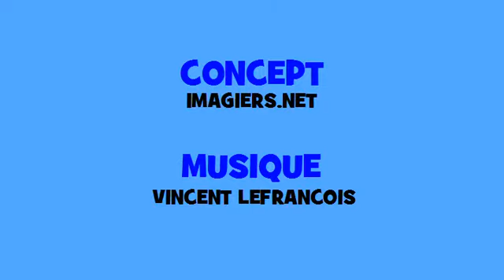Francuska odmiana muzyczny # Hip hop # Czasownik = retrouver